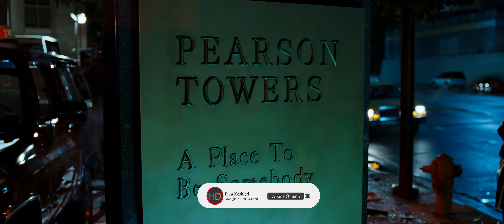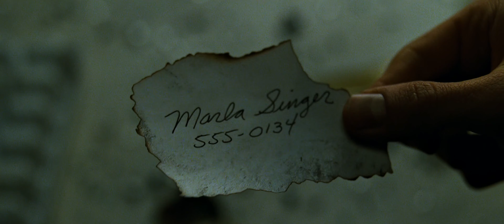Evinin Havaya Uçma Sahnesi (Dövüş Kulübü)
Uyarı!!! Filmi izlemediysen, spoiler içerir ve anlamsız gelebilir.

Vizyon Tarihi: 1999
IMDb puanı: 8.8
Yönetmen: David Fincher